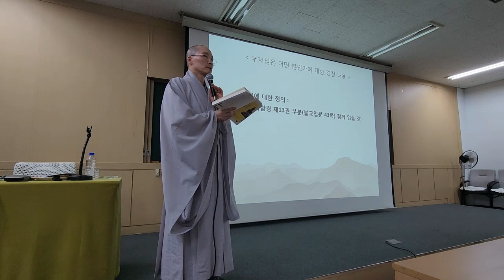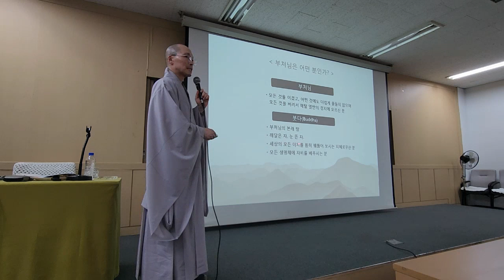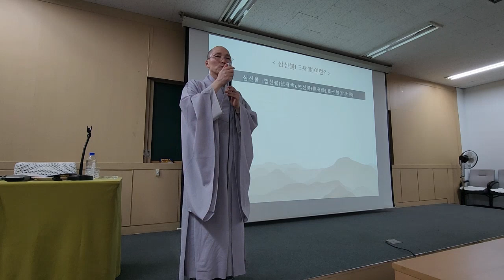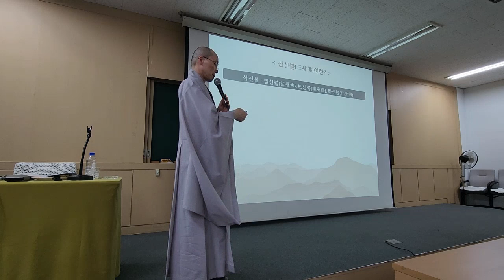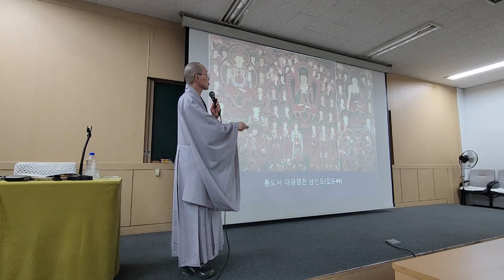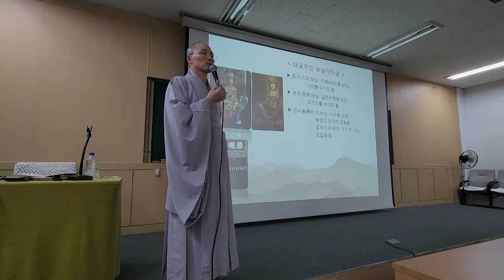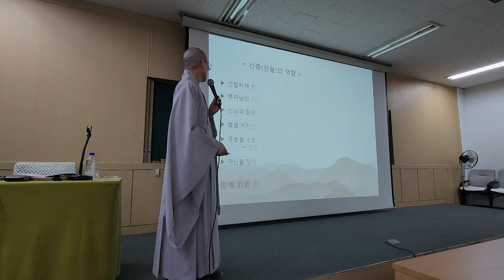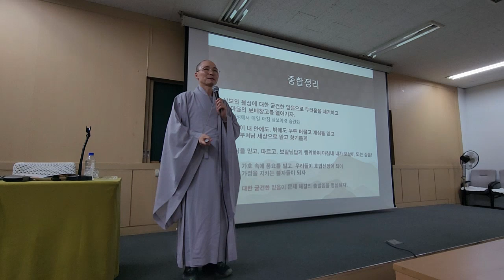🎯 불광사 77기 불교기본교육 2-2강: 불자들의 믿음의 대상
2-2강 불자들의 믿음의 대상
동명스님(불광사 주지)
2023년 9월 9일

⏰ 교육시간
시간: 14:30~16:30

시간: 19:00~21:00

11월 25일(토) 14:30

수련회 별도